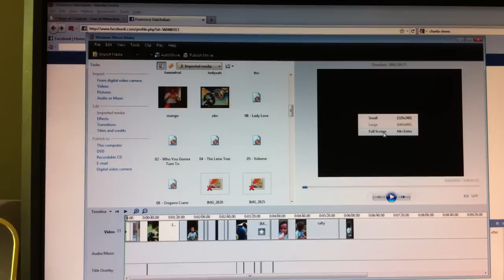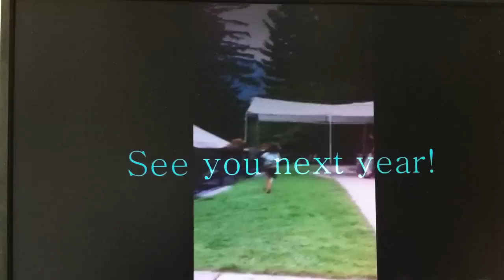Cappi Osborne (low quality)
Meet Cappi, and 8 year old fruitarian: